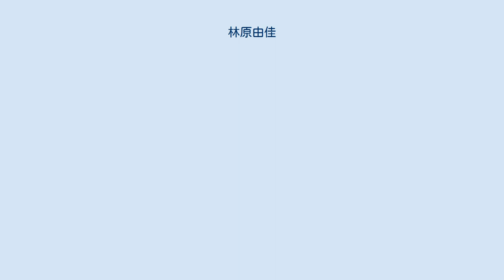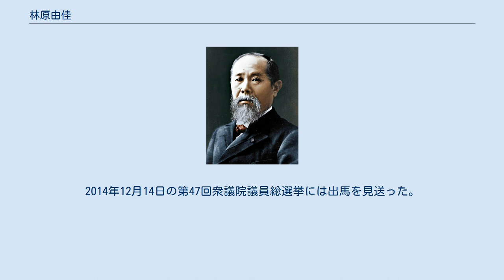林原由佳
林原 由佳（はやしばら ゆか、1975年10月6日 - ）は、日本の政治家、弁護士、薬剤師。
林原は旧姓で、戸籍名は「西根由佳」。
 衆議院議員（1期）を務めた。
日本維新の会の分党にあたり、どちらの所属にもならず無所属となった。
 兵庫県芦屋市生まれ。
1998年（平成10年）3月、東京大学薬学部卒業。
同年、薬剤師国家試験に合格。
 2002年（平成14年）、旧司法試験に合格。
2004年（平成16年）、弁護士登録（第二東京弁護士会に所属していたが、現在は登録を外している）。
同年、いわゆる「四大法律事務所」の一つである森・濱田松本法律事務所に勤務。
 2007年（平成19年）、薬局に勤務。
 2012年（平成24年）12月16日の第46回衆議院議員総選挙に、大阪2区から日本維新の会公認で出馬。
小選挙区では自由民主党の左藤章に敗れたが、比例近畿ブロックで復活し初当選した。
 2014年（平成26年）日本維新の会の分党騒動に際し、比例当選ではあるが、どちらの所属にもならず、無所属という選択をした。
選択の理由についてブログで「意見が割れた場合は、議論を尽くした上で多数決し、決まった結論には全員が従う」という方針だったはずです。
適切な意思決定手続を行えない党に属することはできません。
」とコメントしている。
党執行部はこれに対して林原、および同様の決定を行った衆議院議員の西岡新を除名にする処分を一時検討した。
2014年12月14日の第47回衆議院議員総選挙には出馬を見送った。